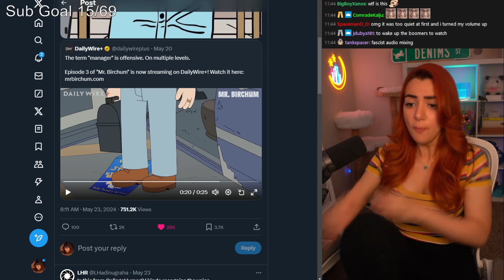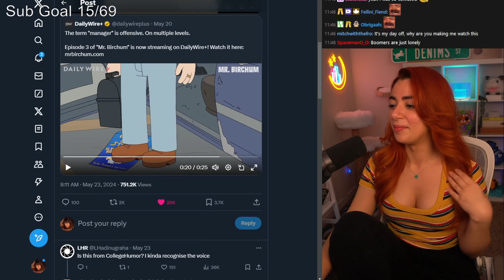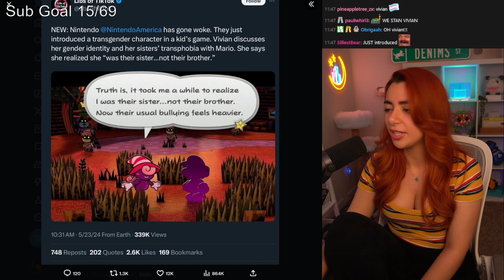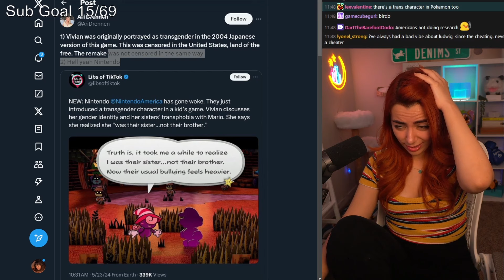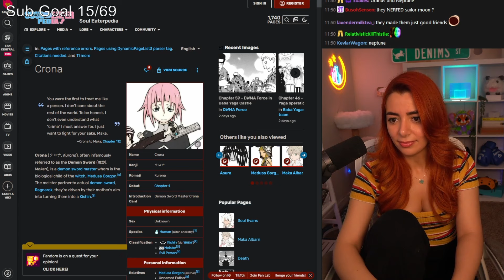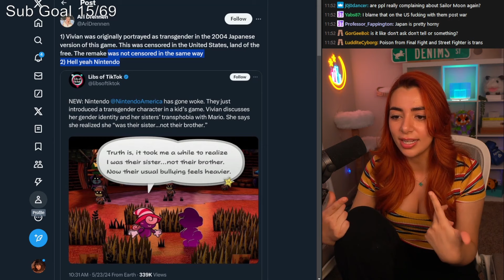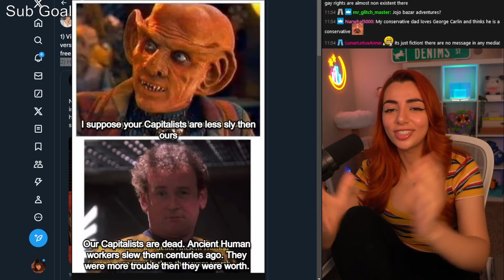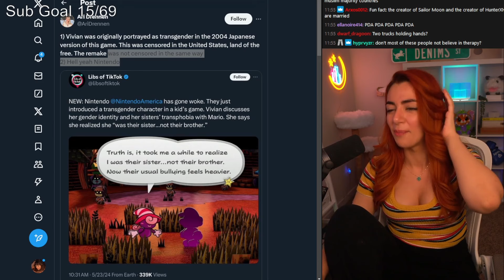Twitter Karen LOSES it Over Fictional Trans Ghost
Stream clip of political commentator Denims talks about LibsOfTikTok's bizzare post about the Paper Mario remake for the Switch after poking fun at Daily Wire's Mr. Birchum. (streamed 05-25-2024)